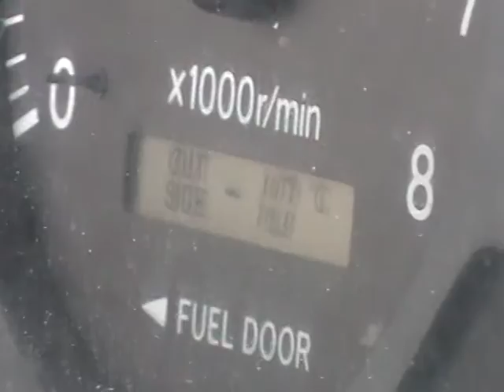Nancy Today: 1 heading south again ASMR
Feb 2, 2010 11:51am